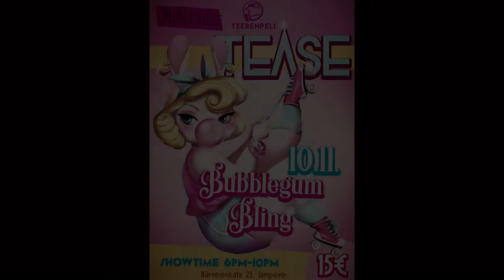Teerenpeli Tease - Bubblegum Bling Burlesque Curtain Call 10.11.2018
Teerenpeli Tease - Bubblegum Bling Burlesque 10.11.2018
"Teerenpeli Tease - Bubblegum Bling"

Teerenpelin kellarissa tapahtuu jälleen ja tällä kertaa lavalle kipuaa joukko hyvin värikästä ja kimaltavaa sakkia!

Saavu siis juhlistamaan lauantai-iltaa ystävien kera, sillä Teerenpelissä sinut otetaan lämmöllä vastaan.
Tule nauttimaan uunituoreistaa esityksistä, hyvästä musiikista ja herkullisista drinkeistä kera huikean viihdekattauksen!

Illan aikana teitä viihdyttää esityksillään seuraavat esiintyjät:

Cherry Shakewell,
Tinker Bell / Tinxlesque
Betty Bellevue
Hasard le Sin
Viha Piirakka
Suzie Dynamite
Nana Violet
Olivia Rouge

Juontajana päräyttävä Stella Polaire

There is stuff happening at the Teerenpeli basement once again and this time the stage will be filled with opposites! So come and spend an evening of fun with a bunch of friends, you are always welcome at Teerenpeli!

During the evening you will be entertained by the following performers:

Cherry Shakewell,
Tinker Bell / Tinxlesque
Betty Bellevue
Hasard le Sin
Viha Piirakka
Suzie Dynamite
Olivia Rouge